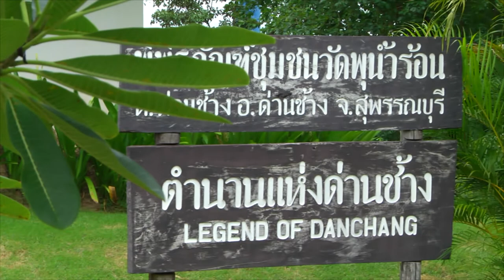ทอผ้า บ้านพุน้ำร้อน